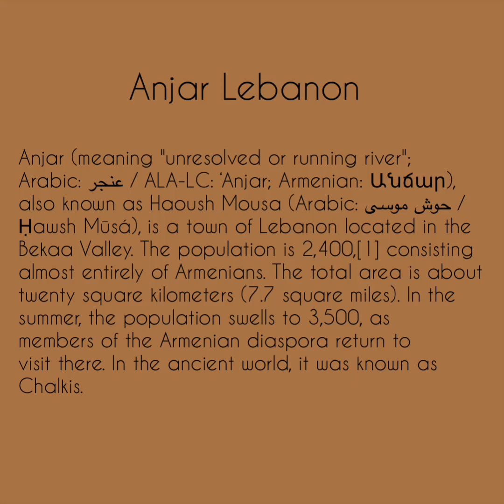Anjar Lebanon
The town's establishment is normally attributed to the Umayyad caliph al-Walid I at the beginning of the 8th century as a palace-city.[citation needed] However, historian Jere L. Bacharach claims it was al-Walid's son, al-Abbas, who was responsible for Anjar's founding circa 714 CE, citing the Byzantine Greek chronicler Theophanes the Confessor, who recorded that al-Abbas built the town.

After being abandoned in later years, Anjar was resettled in 1939 with several thousand Armenian refugees from the Musa Dagh area. Its neighborhoods are named after the six villages of Musa Dagh: Haji Habibli, Kebusiyeh, Vakif, Kheder Bek, Yoghunoluk and Bitias. The Syrian Army chose Anjar as one of its main military bases in the Beqaa Valley and the headquarters of its intelligence services.

More video soon..

New videos will be uploaded every other day.

Join the breastfastwithachys & find me here